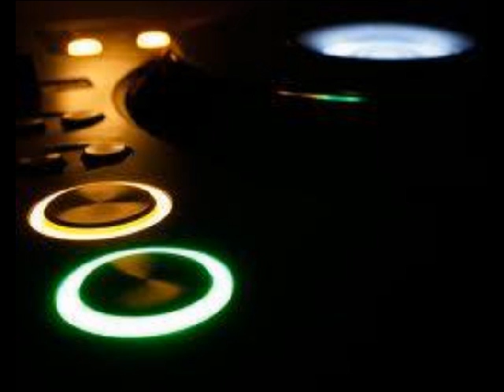2 fabiola Take Me Higher